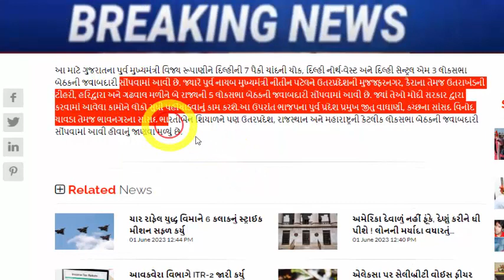જીતુ વાઘાણી ને લાગી મોટી લોટરી, જોતા રહી ગયા બધા, Gujarat_News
gujarat-ex-deputy-cm-nitin-patel-get-big-responsibility-in-bjp-maha-jansampark-abhiyan

mla-kumar-kanani-wrote-a-letter-to-cm-bhupendra-patel

Former Agriculture Minister and former Savarkundla MLA VV Vaghasia dies in road accident, collision between car and JCB

gujarat-cm-real-common-man-paid-air-ambulance-payment-for-son-treatment

Vapi taluka BJP vice president.

Nirav Bakshi's resignation from the post of Ahmedabad City Congress President

FIR against Yuvraj Singh political conspiracy, attempt to suppress voice of youth.

MLA Kirit Patel absent from Congress program in Patan

Congress' big show of strength in Gujarat at the end of April

hardik-patel-anti-gujarat-what-about-the-job-of-the-heir-of-14-martyred-youth

10 acquitted including Jignesh Mevani, Reshma Patel in 5 year old case

gujarat-high-court-issued-summons-against-bjp-mla-jitu-vaghani.

lok-sabha-elections-2024-bjp-may-cut-the-ticket-of-22-mps-in-lok-sabha

meeting-between-shankar-singh-bapu-and-prime-minister-modi-at-the-airport.

hardik-patel-letter-to-agriculture-minister-on-cotton-price-issue

ex-chief-minister-on-gujarat-paper-leak-scam-on-gujarat-bjp-government